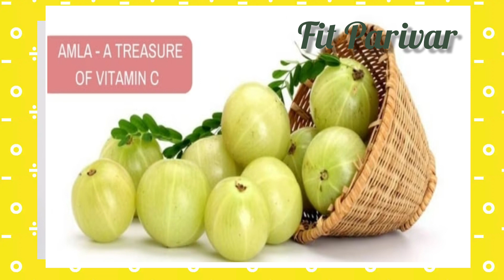आपके खूबसूरत बाल और पतली कमर का राज/secret to Fat loss, beautiful hair, good digestion, detox.......